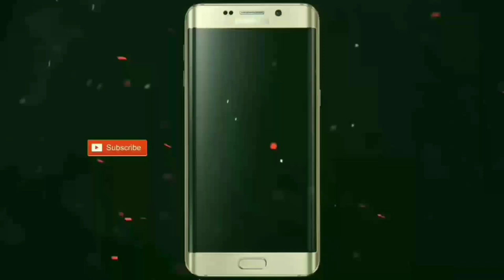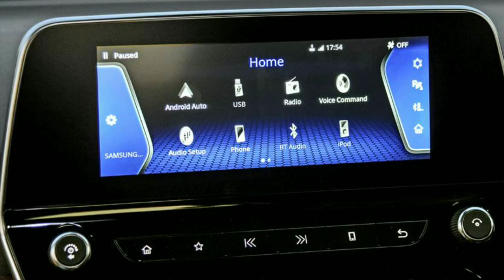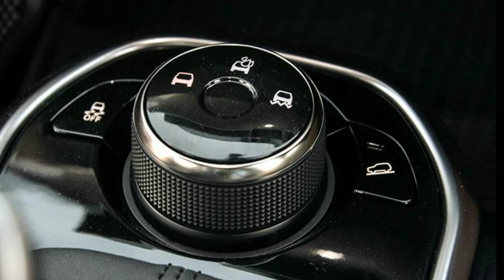Tata Harrier | Malayalam Review| Praveen vlogs| ഏറ്റവും മികച്ച ഇന്ത്യൻ SUV?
Tata harrier

The Tata Harrier is the first premium SUV to come from the company’s stable. The new flagship SUV will also debut Tata's new IMPACT 2.0 design language#pkrwatsapstatus